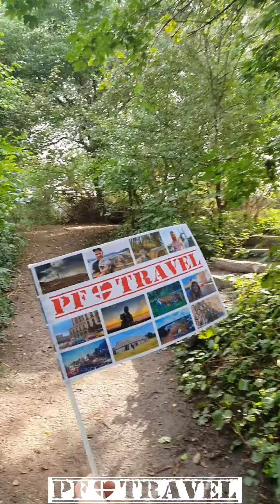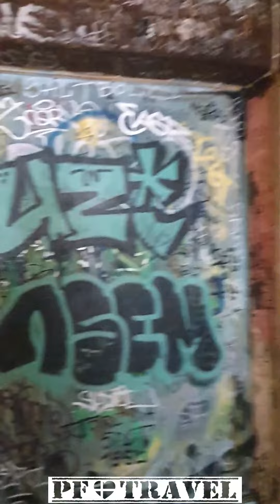PF TRAVEL Christiania, Kopenhaga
Podróż marzeń z PF 🇩🇰 TRAVEL
Post konkursowy (nr 1- wrzesień) nadesłany przez Karola Żygowskiego

 "Wolne Miasto Christiania" to wyjątkowe miejsce nie tylko na mapie Danii, ale i całego świata.

Historia
Miasto powstało w 1971 roku, kiedy grupa hippisów zajęła opuszczone koszary, rozsiane na obszarze ok. 40 hektarów w byłej jednostce wojskowej niedaleko centrum Kopenhagi. Jacob Ludvigsen ogłosił wtedy na łamach prasy utworzenie wolnego miasta, co spotkało się z szerokim odzewem środowisk alternatywnych w całej Europie. W 1989 roku miasto-dzielnica formalnie uzyskało swoje dzisiejsze prawa. Przez pierwsze lata Christiania rozwijała się dynamicznie, w szczytowych okresach zamieszkiwało ją kilka tysięcy mieszkańców. W środku było kolorowo, ogródki były zadbane i dostarczały pożywienia, ludzie byli szczęśliwi. Mieszkańcy mogli samodzielnie hodować miękkie narkotyki oraz wytwarzać alkohol, a władze się w to nie wtrącały. Każdy mieszkaniec Kopenhagi chcący bez stresu zapalić “skręta” wybierał się właśnie tam.

Obecnie
Przez prawie 50 lat istnienia dzielnicy termin „Christiania” znalazł dość szerokie zastosowanie w skandynawskich mediach, gdzie mianem tym określana jest często wizja w pełni wolnego, utopijnego społeczeństwa. Pomalowane ściany domów, wąskie ścieżki między drzewami i pięknie położone nad wodą niewielkie domki to tylko część rzeczy które zobaczysz w tym wolnym mieście. Niestety, dzisiejsza Christianii to obraz daleki od kolorowego świata hipisów i dzieci kwiatów. Miejsce jest bardzo bezpieczne i chętnie odwiedzane przez turystów z całego świata: tych którzy chcą legalnie zapalić, oraz tych którzy po prostu chcą odwiedzić to wyjątkowe miejsce.

Haszysz i marihuana z całego świata
Charakterystyczny, słodki zapach marihuany czuć na każdym rogu. Sprzedawane oficjalnie w niewielkich straganach, podobnych do tych, na których u nas sprzedaje się warzywa na  targowisku. Wszystko jest dobrze wyeksponowane i opisane, a sprzedawcy oferują fachowe doradztwo. Można kupić gotowego skręta (od około 30 koron) lub bryłkę haszyszu z dowolnej części świata. Wybór jest olbrzymi,  zyski z handlu miękkimi narkotykami oceniane są na ponad 500 mln złotych rocznie.
Na terenie Christianii jest zakaz robienia zdjęć. Udało mi się  jednak ukrytą kamerą nagrać niektóre miejsca. Zobaczcie sami.

Adres: Sydområdet 4, 1440 København K, Dania